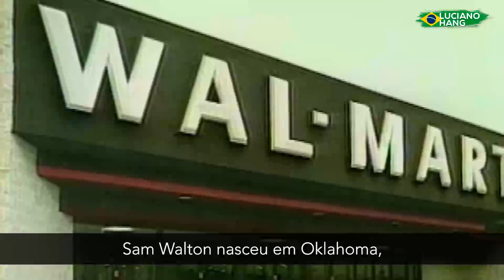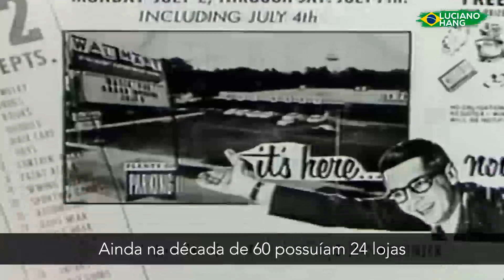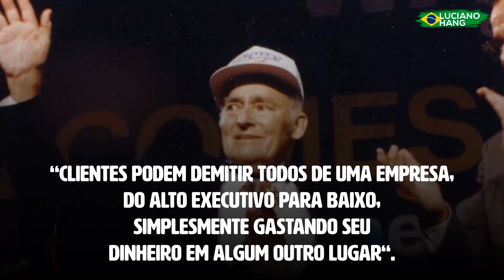VISIONÁRIOS QUE FIZERAM HISTÓRIA | SAM WALTON - WALMART | LUCIANO HANG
Visionário que fizeram história é uma série especial em que conto a trajetória de grandes empreendedores que revolucionaram o jeito de fazer negócio em suas áreas.
No episódio de hoje você vai conhecer a história de um visionário que admiro muito. Sam Walton, o fundador do Walmart, maior rede de varejo do mundo.